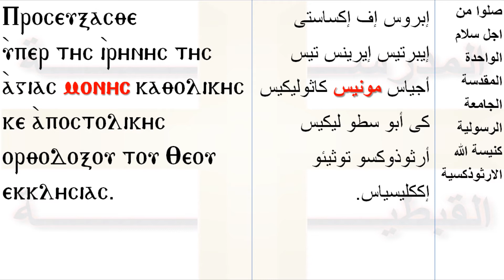أوشية السلامة - قبطى - المعلم زاهر - عشية وباكر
أوشية السلامة
رفع بخور عشية - رفع بخور باكر

الشماس:
صلوا من اجل سلام الواحدة المقدسة الجامعة الرسولية كنيسة الله الارثوذكسية.

إبروس إف إكساستى إيبرتيس
إيرينس تيس أجياس مونيس
كاثوليكيس كى أبو سطو ليكيس
أرثوذوكسو توثيئو إككليسياس.